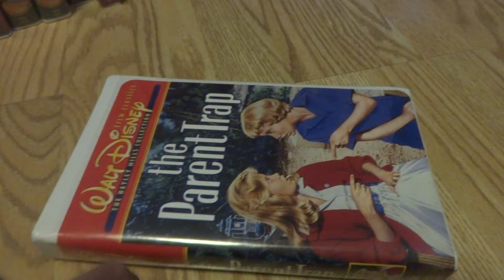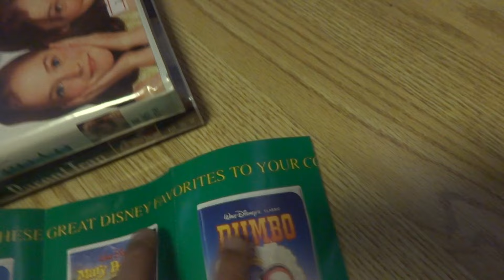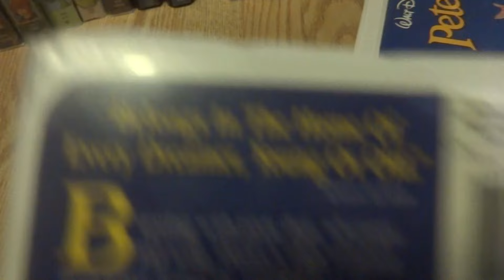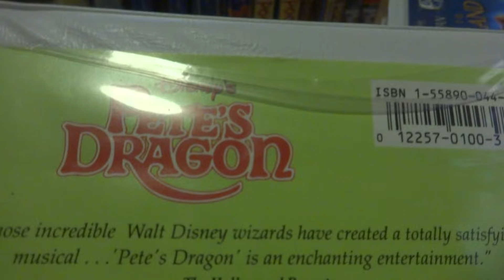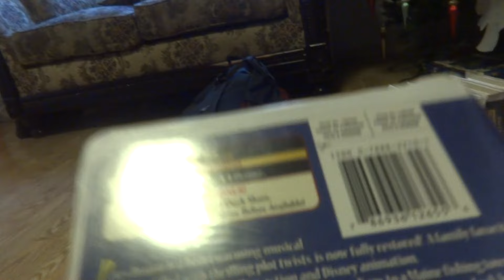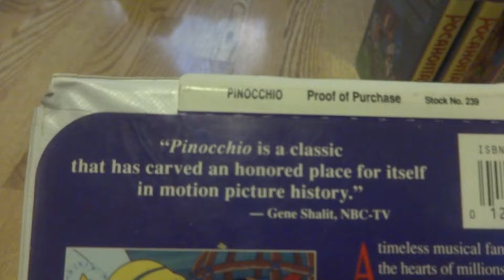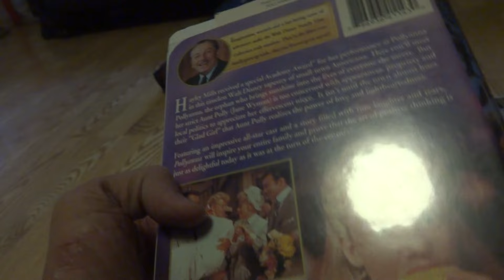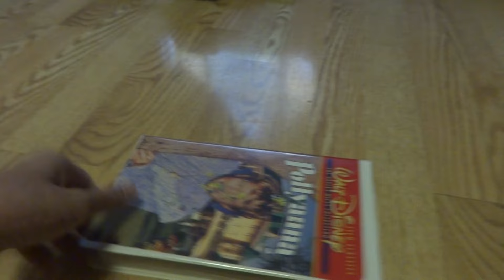My Disney VHS Collection (Part 8)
Hello everyone! It's me, I am going to show me a part 8 of my Disney VHS collection. Part 9 is up next! Enjoy!